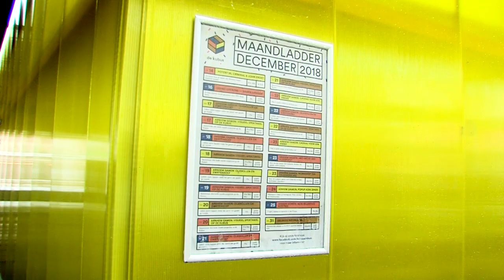Arnhem Centraal onderzoek naar Gele Kubus